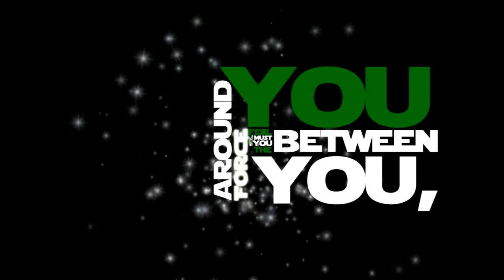ONE FOR THE RECORD A STORY WITH IN A STORY PART IV OCTOBER 10 2012 11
I MADE THIS VIDEO WITH THE YOUTUBE EDITOR. ENJOY. A MUST SEE ! PART 4